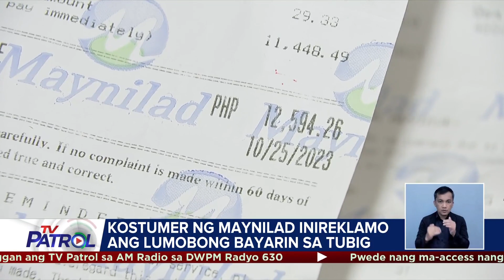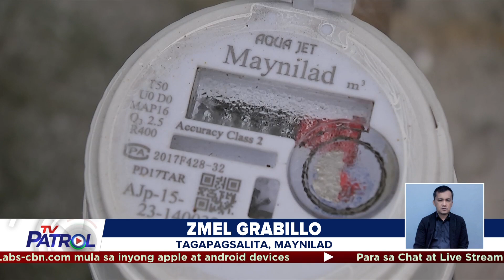Maynilad customer inireklamo ang pagsipa ng water bill sa P12,000 | TV Patrol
Iniimbestigahan na ng Maynilad ang paglobo ng bayarin sa tubig ng isa nilang konsumer. Nagpaalala ang MWSS Regulatory Office na dapat awtomatikong sinisiyasat ng mga water concessionaire ang biglaan at sobrang pagsipa ng bayarin sa tubig ng kanilang kostumer. Nagpa-Patrol, Alvin Elchico. TV Patrol, Martes, 24 Oktubre 2023